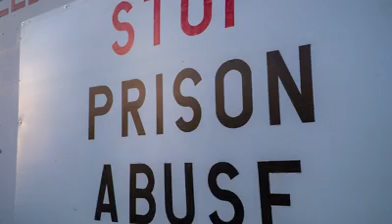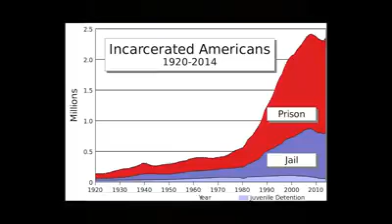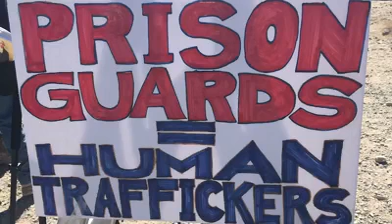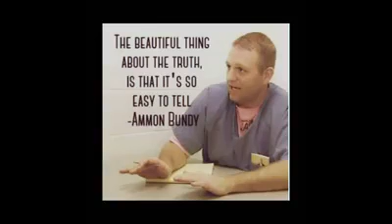Ammon Bundy speaks about the judges, the officers and the prison system. 5/30/17